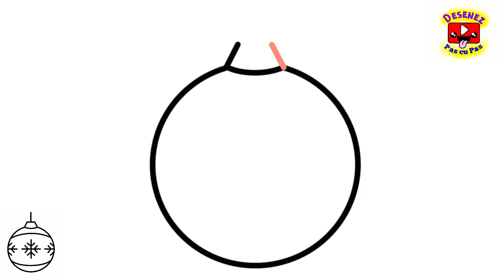Cum se Deseneaza un ORNAMENT de BRAD - Glob cu fulg de Nea❄️HOW TO DRAW CHRISTMAS ORNAMENT